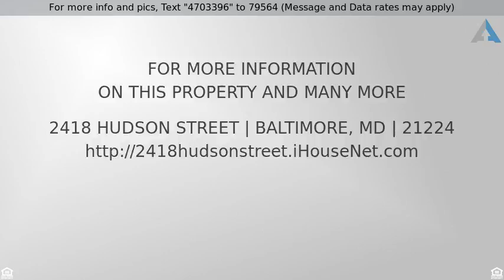Priced at $1,900 - 2418 HUDSON STREET, BALTIMORE, MD 21224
Absolutely fabulous End of Group Canton town home

Absolutely fabulous End of Group Canton town home available for rent!! Hardwood floors throughout, Gorgeous Granite kitchen w SS appliances, outdoor space, crown molding, exposed brick, fresh paint, clean and ready to go. The best part is that the bedrooms are just about the same size!